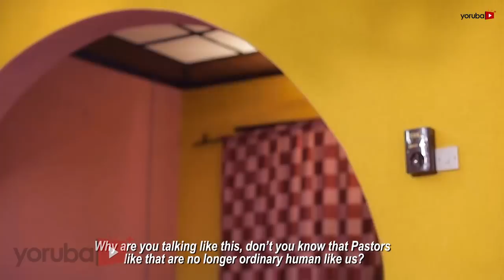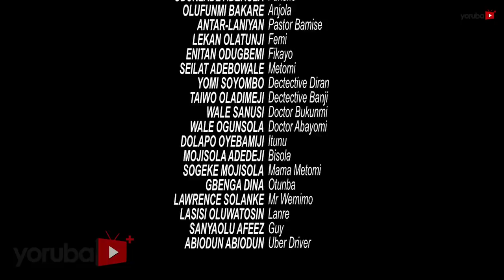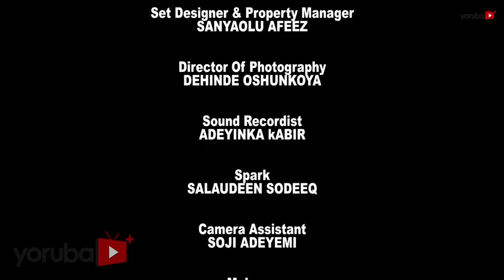Ijewo Ese (The Confession) Latest Yoruba Movie 2019 Drama Starring Odunlade Adekola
Will a young lady's secret remain a secret after she made a confession about some despicable acts she had committed. Find out more in this intriguing movie starring Odunlade Adekola, Antar Laniyan, Olufunmi Bakare, Seliat Adebowale.